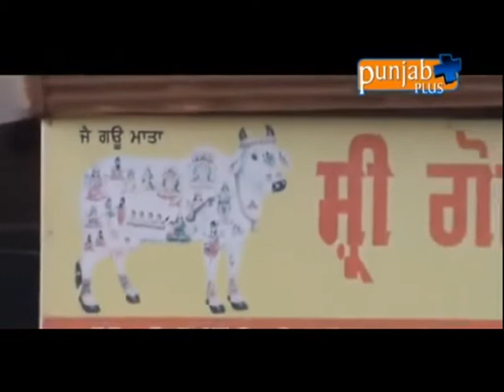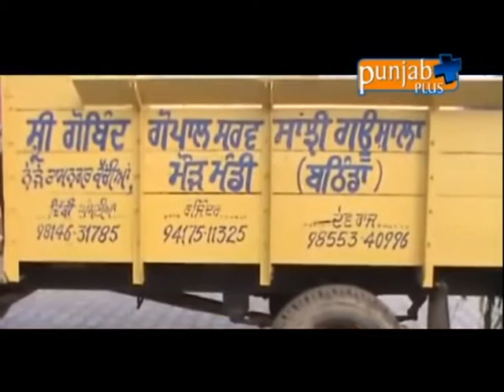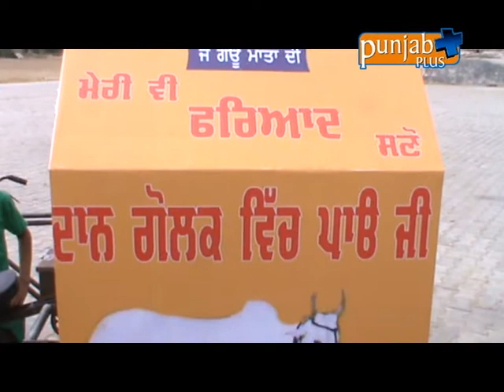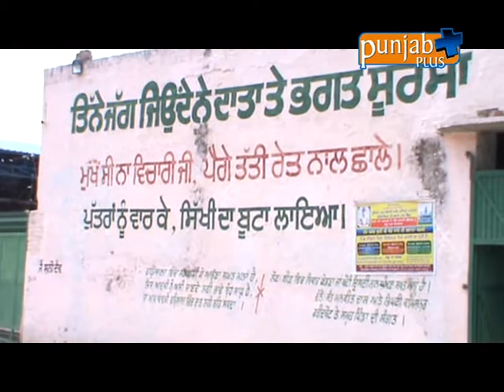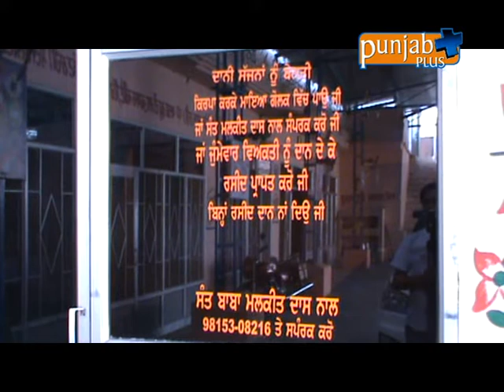Sri Gobind Gopal Sarabsanji Gaushala